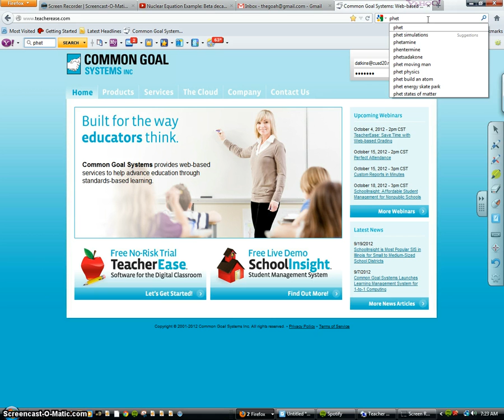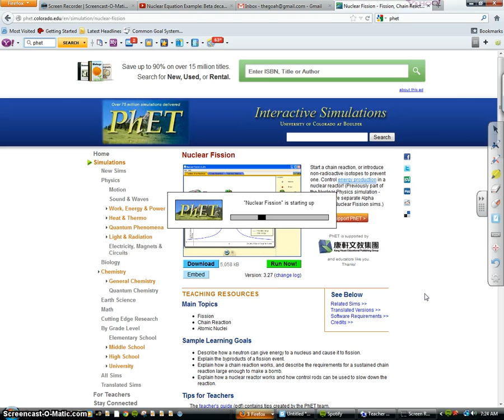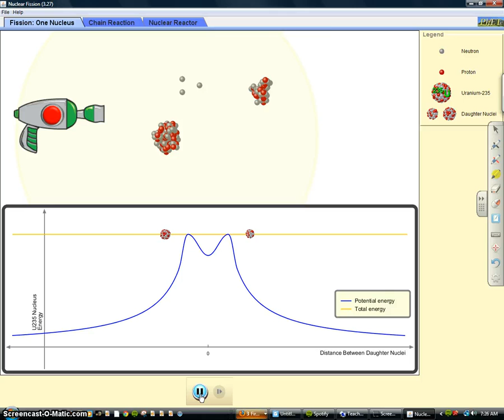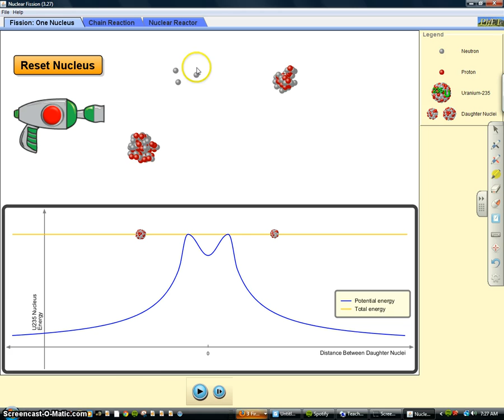Simulation of a Fission/Bombardment example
PHET simulation showing what happens when a U-235 nucleus is bombarded with a neutron.